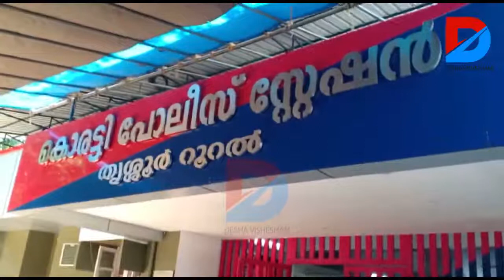.ദേശീയ പാതയിലൂടെ അമിത വേഗതയില്‍ പോയ അഞ്ച് ആഡംബര ബൈക്കുകള്‍ കൊരട്ടി പോലീസ് സംഘം പിടികൂടി.